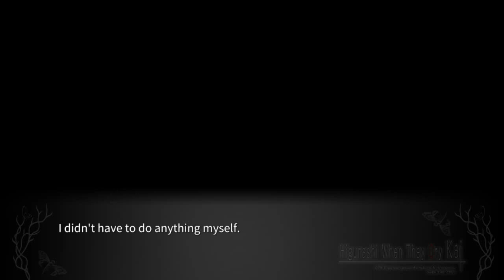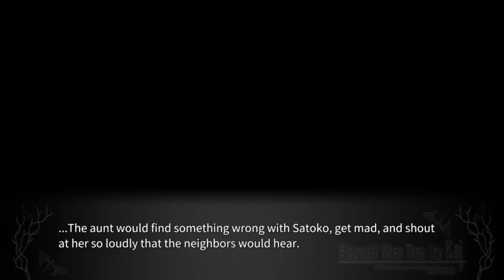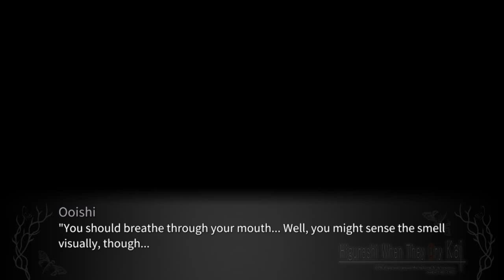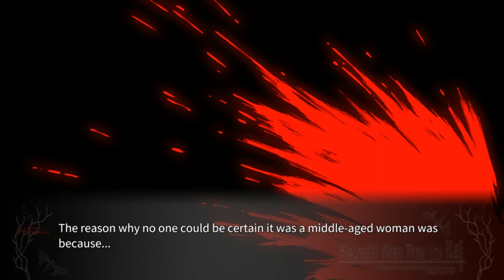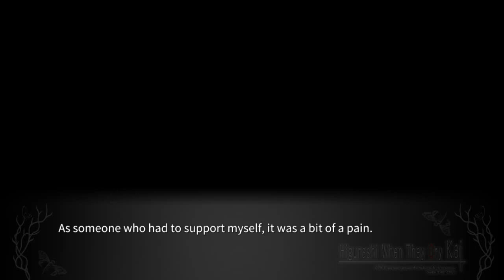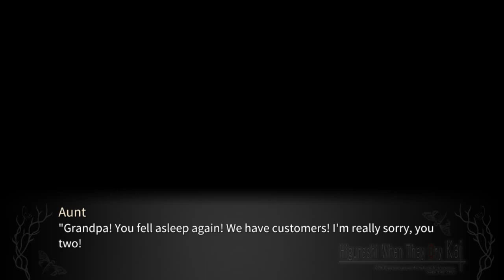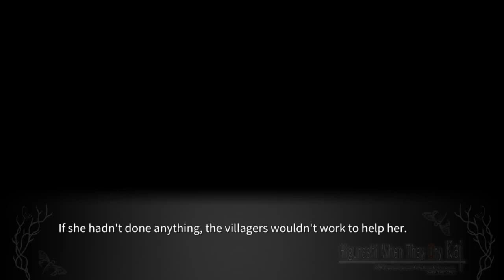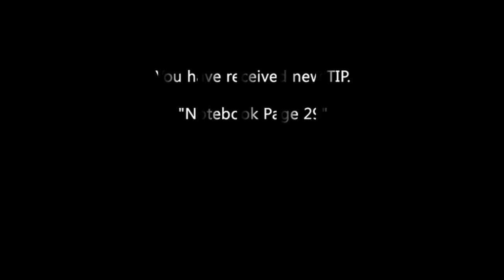MEAKASHI PT12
lambdadelto_34